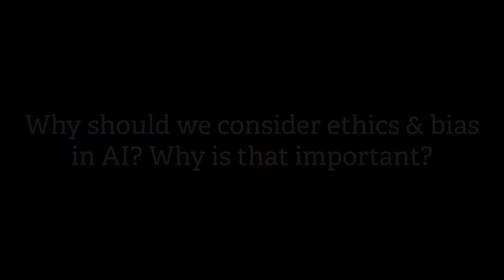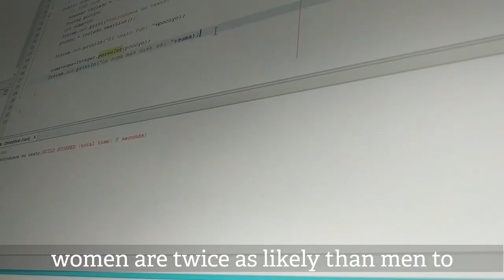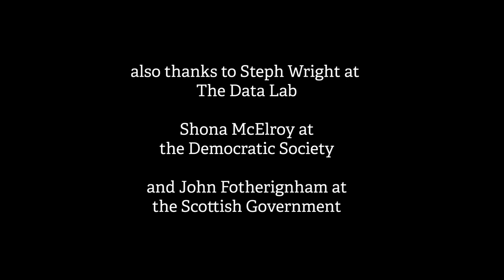Becoming a leader in ethical AI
Talat Yaqoob, director @ Equate Scotland explains why equality is so important to get right AI.

The Scottish Government is committed to the National Performance Framework’s aims of creating a successful country where everyone living in Scotland is given an opportunity to prosper through sustainable and inclusive growth.

The UK is ranked 2 in the Global Readiness for AI Index (OECD countries) and whilst the UK Government had developed an AI sector deal and is developing a data strategy, data and AI are devolved matters for Scotland.

With Scotland’s strength as a destination for the tech industry, its vibrant start-up ecosystem and world class universities, a co-ordinated AI strategy is needed to ensure that it realises its potential and thrives as highlighted in the latest research from SCDI, ScotlandIS, RSE and BT.

Film/interview by Annie Cook @ The Democratic Society